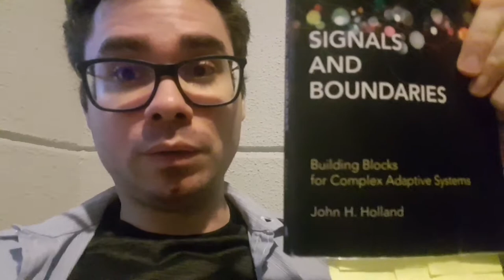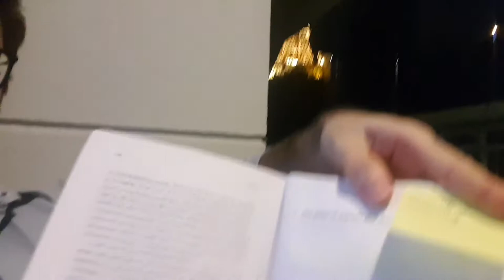John H. Holland's Signals and Boundaries, Chapter 1